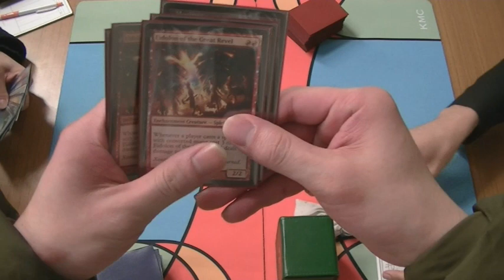KMC - Legacy - 12th Invit ational Final (Game1) [MTG]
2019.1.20に行われました招待制イベント、12th KMC  Invit ational決勝戦Game1動画です。

次回KMCは、2月9日です。